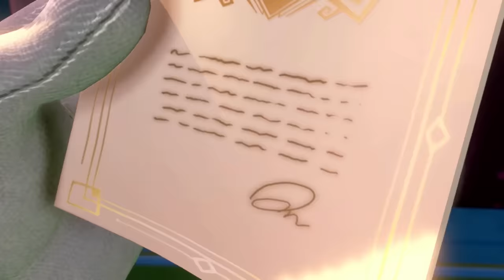Luigi's Mansion 3 - Playthrough | B1 - 3FL | pt.1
[ Halloween special ]
Luigi's Mansion 3 is a video game developed by Next Level Games and published by Nintendo. Released for the Nintendo Switch in 2019, it is the third installment in the Luigi's Mansion series and follows the adventures of Luigi, Mario's timid and often overshadowed brother. The game is known for its unique blend of action, puzzle-solving, and spooky, whimsical elements. Here's a description of the game:

In Luigi's Mansion 3, players assume the role of Luigi, who, along with his friends and family, has been invited to stay at a luxurious and seemingly idyllic hotel called "The Last Resort." However, the hotel soon reveals itself to be haunted by a variety of mischievous and powerful ghosts, all under the control of King Boo. The spectral inhabitants trap Luigi's companions in mysterious paintings, leaving him as the only hope to rescue them and escape the hotel.

Luigi, armed with his trusty Poltergust vacuum cleaner and the help of his unlikely companion, Professor E. Gadd, must explore the multiple floors of the haunted hotel, each with its own unique theme, challenges, and ghosts. As Luigi battles his way through darkened hallways and eerie suites, he must use his vacuum to suck up ghosts, solve puzzles, and uncover secrets hidden in the shadows. The game features a charming mix of humor and suspense, making it suitable for players of all ages.

One of the standout features of Luigi's Mansion 3 is its impressive attention to detail and captivating visuals. The game's cartoonish art style and atmospheric sound design create an immersive and often comical experience. The Luigi's Mansion series is renowned for its lighthearted approach to horror, and this installment is no exception.

Players will encounter memorable boss battles, inventive puzzles, and numerous collectibles throughout the game, providing a delightful and engaging gameplay experience. Whether you're a fan of the series or new to it, Luigi's Mansion 3 offers an enjoyable blend of ghost-catching, exploration, and puzzle-solving, all while following the endearing and occasionally terrified Luigi on his quest to rescue his friends and escape from the ghost-infested Last Resort hotel.

Intro:
Music from Uppbeat (free for Creators!)

0:00 Intro
3:10 The mansion
16:45 B1
23:05 Lobby
38:25 Return to B1
50:27 5th floor
1:16:17 The briefcase
1:23:05 3rd floor
1:49:56 2nd floor
2:03:24 The rat
2:13:28 The lab